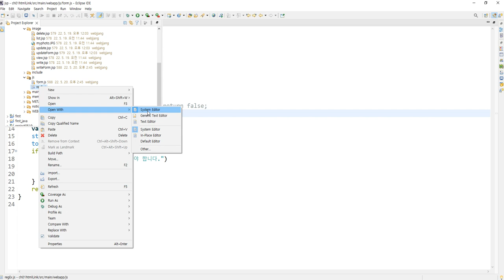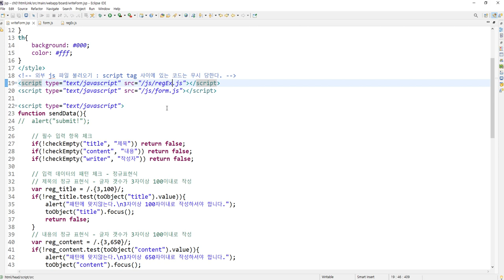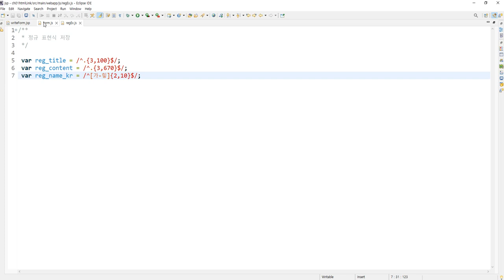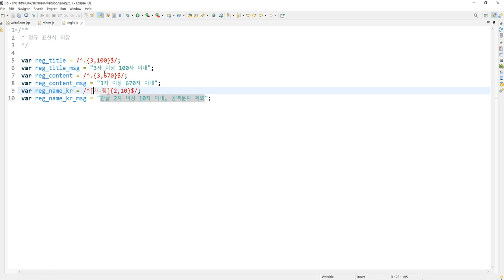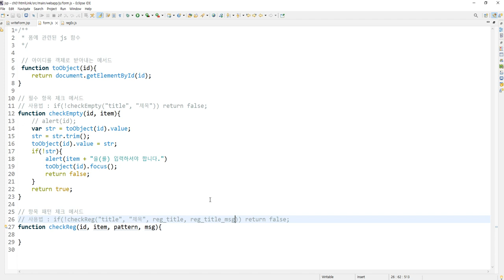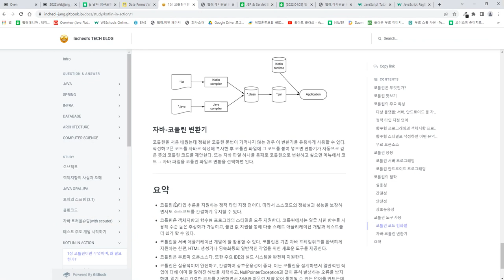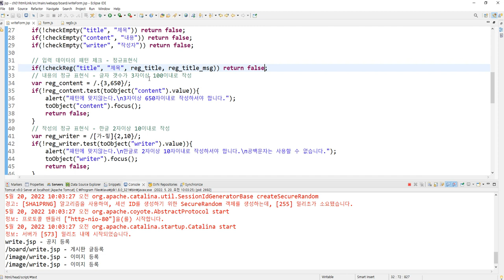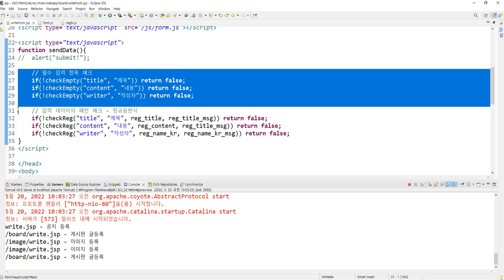Webjjang JSP ver.2022.05 03-06 JS - 외부 JS 파일의 함수를 이용한 유효성 검사(웹짱과 함께하는 JSP)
03. JavaScript
 03-06 JS - 외부 JS 파일의 함수를 이용한 유효성 검사